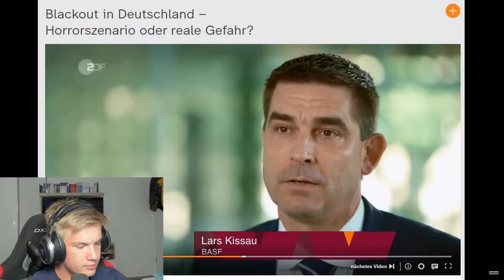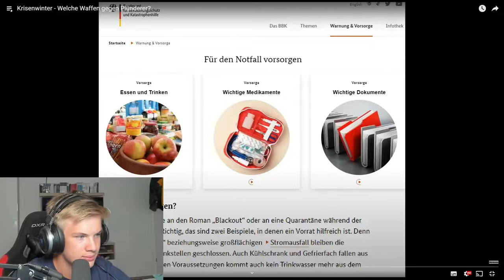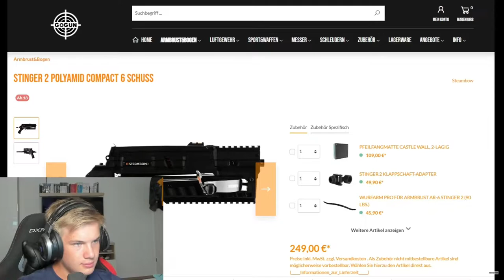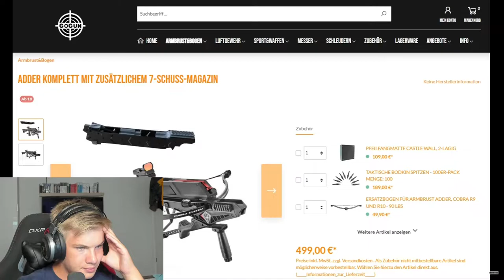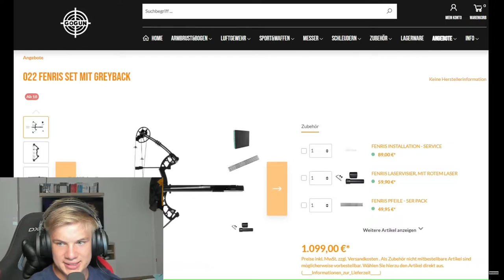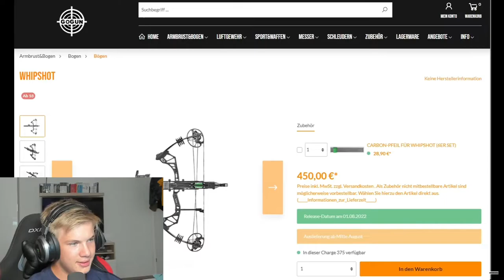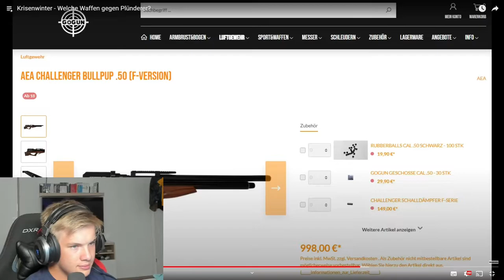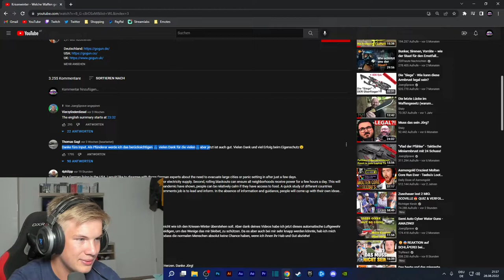Jörg Sprave gegen Plünderer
Jörg Sprave kämpft gegen Plünderer in seinem neuen Video Krisenwinter - Welche Waffen gegen Plünderer?